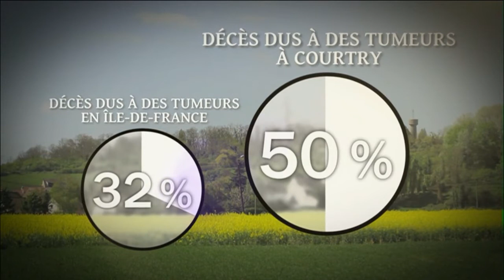Vaujours, nos vies comptent pour du plâtre ? - Fr.5 01.2015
Le fort de Vaujours, à 15km de Paris, a été utilisé pendant plus de 40 ans par le ministère de la Défense et le Commissariat à l’Énergie Atomique pour mettre au point certains composants de notre force de frappe nucléaire. Il doit maintenant devenir une carrière à ciel ouvert pour extraire le gypse, utilisé pour fabriquer le plâtre. Que se passera-t-il donc avec les millions de mètres cubes de terre à remuer et les tonnes de poussières mises en suspension dans l'air ? L'état prétend que le site a été correctement dépollué, en contradiction avec certains témoignages et constatations d'organismes indépendants. Selon une association de riverains, le site ne serait pas "économiquement dépolluable". Les autorités sanitaires régionales affirment qu'il n'y a aucun risque dans la région, ce que semble démentir la comparaison de certains chiffres de mortalité par cancer aux environs du site. L'opacité du secret défense permettra-t-elle d'en savoir plus ?

Extraits d'un documentaire de Sarah Oultaf, "Pollution des sols, le scandale caché", diffusé par France 5 en janvier 2015.
Rediffusion le 16 février.